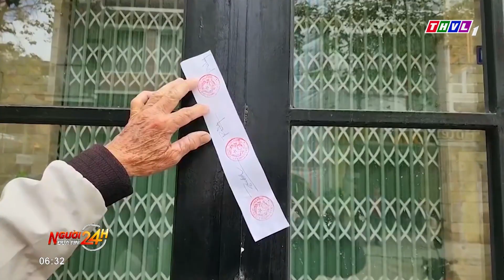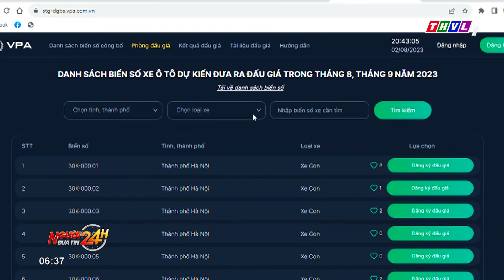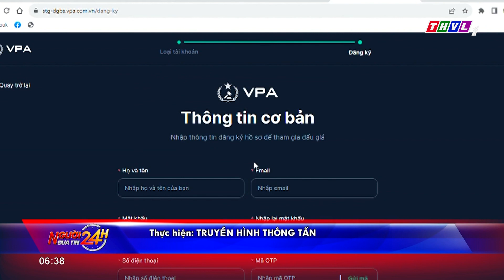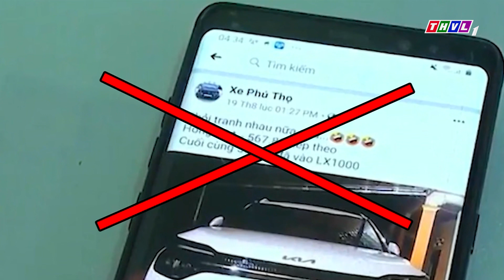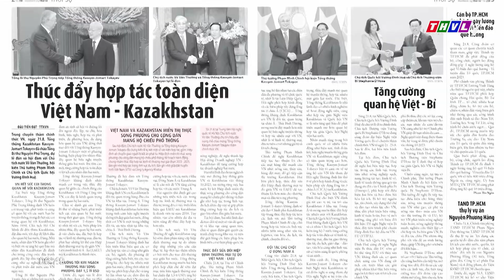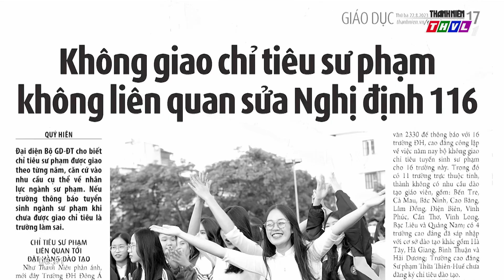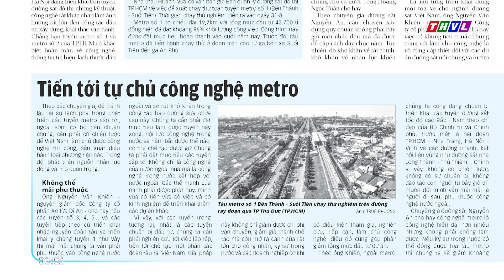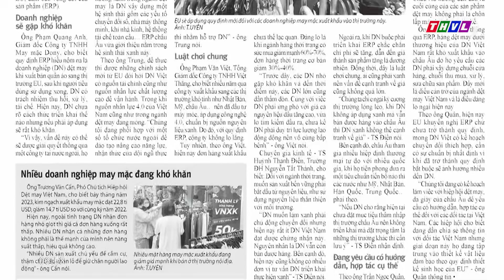Người đưa tin 24H (6h30 ngày 22/08/2023) - Phiên đấu giá trực tuyến biển số xe ô tô đầu tiên ...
Người đưa tin 24H (6h30 ngày 22/08/2023) - Phiên đấu giá trực tuyến biển số xe ô tô đầu tiên diễn ra vào hôm nay

01:29 - Du khách ở Đà Lạt tháo chạy vì khách sạn bị lún do công trình đào đất xây dựng tầng hầm
02:50 - An Giang xảy ra vụ sạt lở núi, Đắk Nông sạt lở đường giao thông do mưa lớn kéo dài
06:46 - Phiên đấu giá trực tuyến biển số xe ô tô đầu tiên diễn ra vào hôm nay
11:13 - Người chồng bạo hành vợ ở Hải Dương lãnh án hơn 9 năm tù

⬇️⬇️⬇️ Tải THVL Audio để nghe đầy đủ